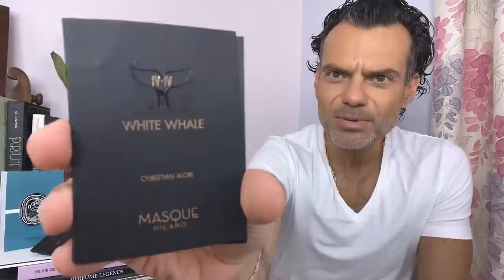May 2022 new perfume reviews Miss Dior Rose Essence, Atelier Versace, Masque Milano Sleight Of Fern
This was a YouTube Live broadcast streamed on Sunday 8th May 2022. Unscripted. Unedited. Unrehearsed.

In this episode, I reviewed the new Dior Miss Dior Rose Essence 2021, and other scents:

Introduction 0:00
Dior Miss Dior Rose Essence 2021 4:27
Versace Iris D'Elite 16:27
Versace Safran Royal 21:08
Versace Gingembre Petillant 24:15
Versace Encens Supreme 27:08
Versace Tabac Royal 30:09
Versace Fleur De Mate 33:40
Masque Milano Sleight Of Fern 39:06
Masque Milano White Whale 46:05
Diptyque Do Son 2022 limited edition 53:20

Here’s a brief blotter update…

I’ll deal with the Versaces first, because they can, to a large extent, be lumped together. Sadly, as a whole, they remain quite flat and listless. The iris, which showed some promise of being unusual at the start, descends into a mass of woody ambers. The ginger never takes flight. The saffron is an Arabian cliche from start to finish. The incense vanishes far too quickly. Fleur De Mate remains pleasant, but what’s more interesting about it is that someone pointed out that JPG Kokorico was made by both Annick Menardo AND Olivier Cresp. Fascinating! (You’ll need to watch the video to understand the full significance of this.) The tobacco is the best of the bunch: suitably dry-sweet, outdoorsy and hay-like. But is it worth £350+? I’ll leave that to you.

The Miss Dior rose water composition is as pleasant as it is curious. I’m still not entirely certain why Dior need to give us a rose water scent under the Miss Dior name, but there we are. It’s charming, sweet and fleeting.

Finally, the Masques. Sleight Of Fern becomes more butch and hairy-chested as it progresses (thanks to the mosses?) and I mean this as a compliment. White Whale is a complex, intriguing shape-shifter, constantly moving between that odd marine note and the dry, sun-corroded woods. Both of them are striking pieces of work, and a reminder that we should remain grateful for the presence of brands such as MM.

[Samples provided by the brands.]

[* In November 2020, I was commissioned to complete a writing project by the brand Amouage. The project may or may not have a bearing on the scents released by the brand from 2021 onwards. At the time of writing this note, my intention is to continue mentioning and reviewing all Amouage scents released up to the end of 2020, except in posts/articles where perfumes from several brands are included and presented as part of a selection/collection (eg ‘best of’ posts and lists).]